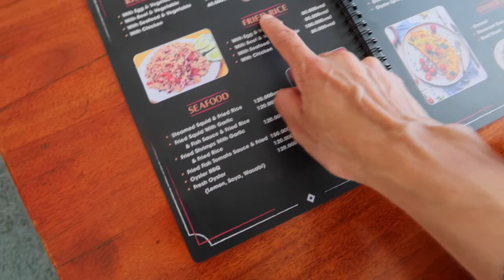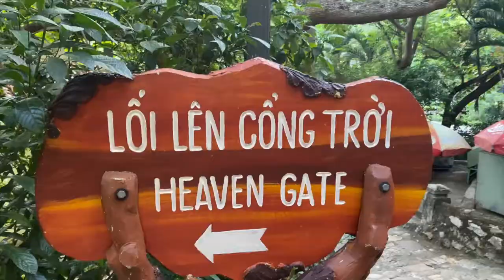LE COL DES NUAGES HAI VAN PASS ET LES MARBLE MOUNTAINS PART 6